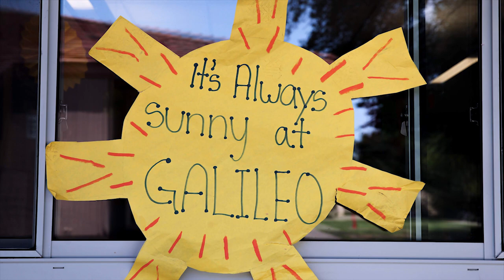Choosing to Say “Yes, and . . .” to Galileo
Hear how a beloved Galileo instructor took a chance and shared his own story, forging an incredible connection with one of our youngest campers in the process. Learn more about what George is up to now

Want to make an impact and inspire young innovators who'll envision and create a better world? Learn how you can join the movement